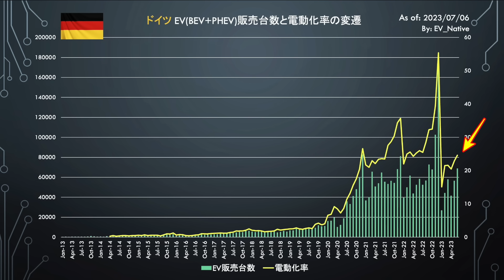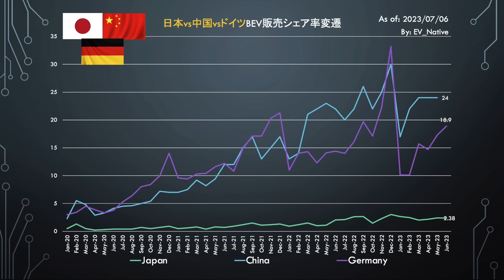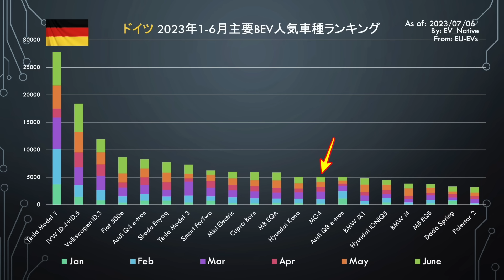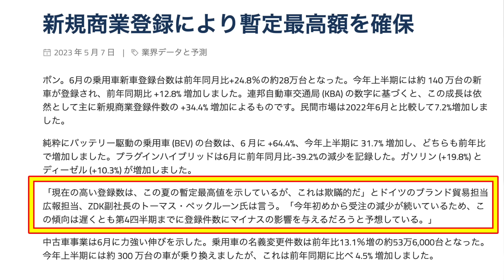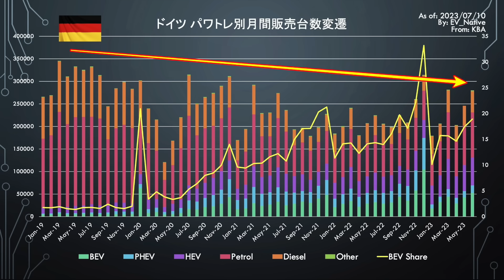【ドイツEVシフト急減速】ワーゲンEV生産減少・メルセデスEV販売低迷 EV先進国ドイツの知られざる最新EV動向とは？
日本と同じ自動車大国であるドイツ市場に関して、電気自動車の注文台数が前年比で最大半減しているという驚きの報告が上がり始めており、実際にフォルクスワーゲンやメルセデスといった自動車メーカーたちのEV販売台数が減少する可能性が高まり始めているという最新動向を解説してます。

【関連動画】
↓【米国EVシフトの現在地】日産アリア・トヨタbZ4Xが在庫過多〜既存メーカーのEVが売れないアメリカEVシフトの最前線を解説↓

↓【日本メーカー潰し？】こんなの無理ゲーでしょ、、　アメリカ加州「2035年EV100％規制」のせいで、日本メーカーがガソリン車売るたびに罰金280万円の可能性↓

↓【EVシフト対応後手の末路】三菱工場操業停止でリストラ　マツダの販売急落　EVシフト進む中国で起きているEV怠惰な日本メーカーへの退場宣告とは？↓

↓【自動車業界に波紋】日本メーカーも他人事ではない〜フォルクスワーゲンCEO、EV販売不振でEV投資一時凍結を表明、リストラも示唆↓

↓【EV充電の闇】高速道路のEV充電にメス〜公取委がeMP寡占の高速道路上の急速充電ネットワークに是正を提言した背景とは？↓

Twitterは＠EV_Native